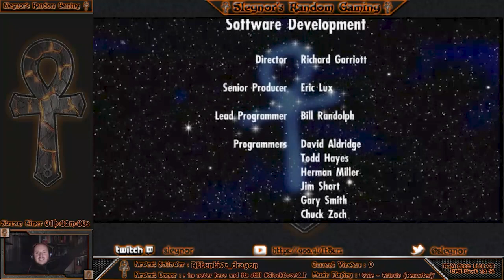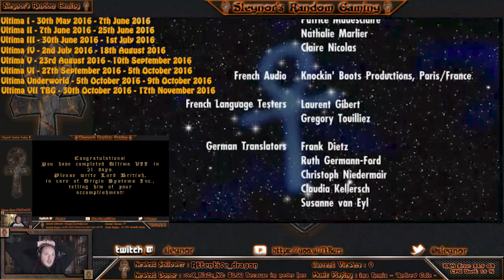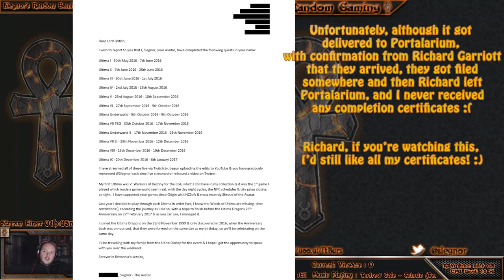Ultima IX: Ascension - Part 74 - FINAL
Time for The Avatar to Ascend...

This is it, the final episode of the final game in the series!
Years of editing Twitch VODs is finally over!